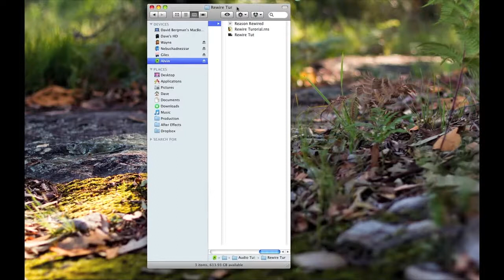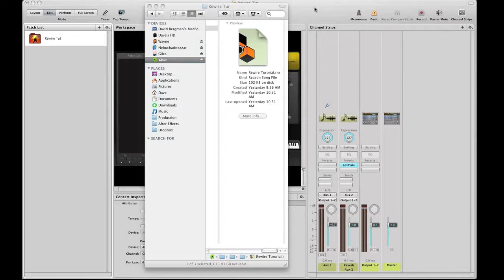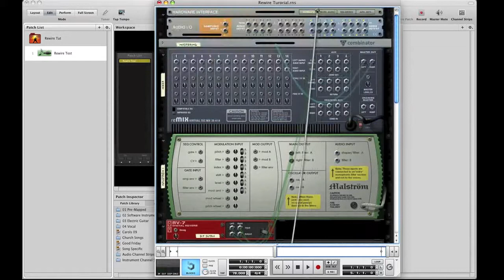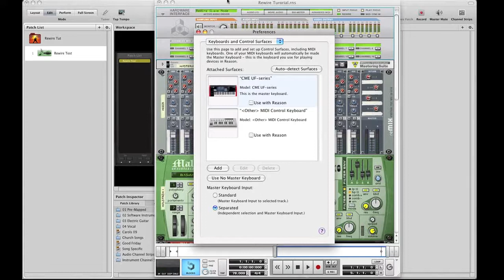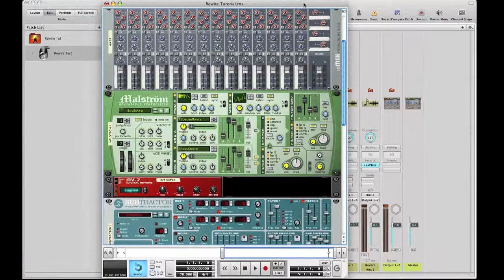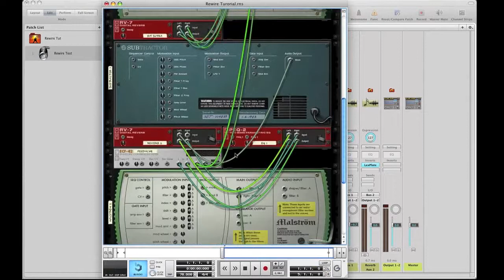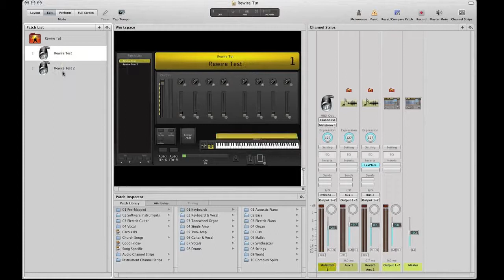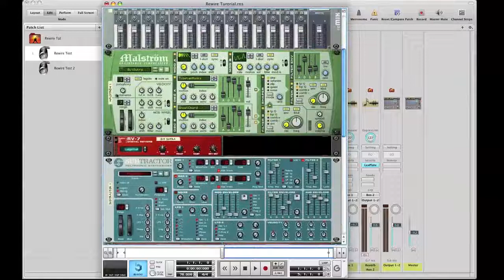Rewiring Reason into Mainstage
In this screencast we show you how to use Rewire to access Propellerhead Reason from within Mainstage... which is part of Apple's Logic Studio. We create a patch in Mainstage that will trigger an individual instrument within the Reason rack. This tutorial is aimed at those who already have a good understanding of Reason and Mainstage.